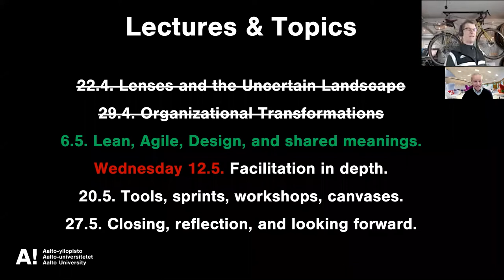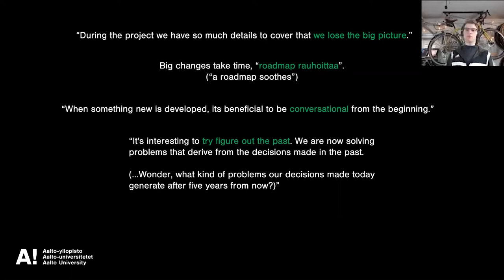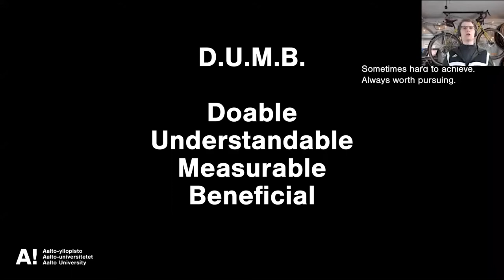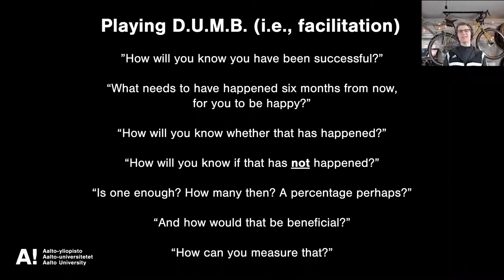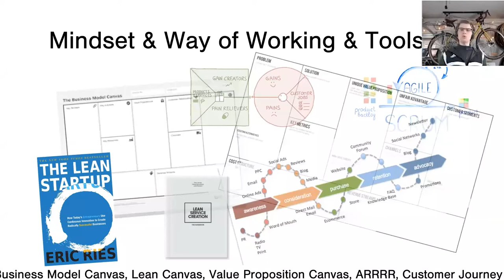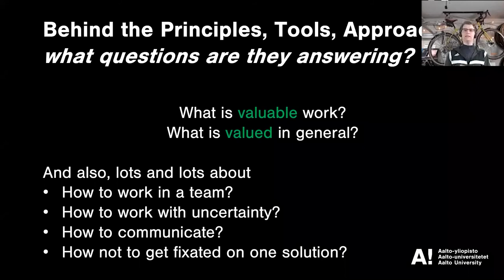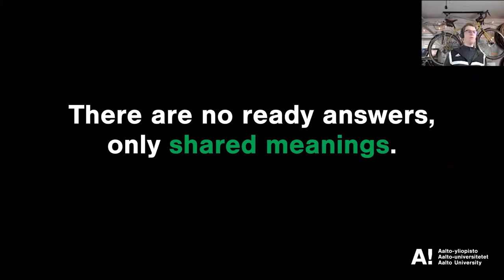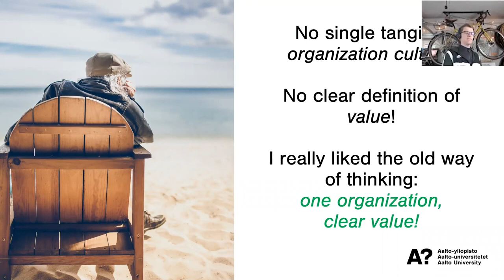Facilitating Change 2021 - Lecture 3, Part 1: Lean, Agile, Design Thinking, Lean Startup…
Facilitating Change - 2021 is a course lectured by Risto Sarvas and Jari Ylitalo from Aalto University.

Lecture 3, 06.05.21: Lean, Agile, Design Thinking, Lean Startup… Which religion to choose? The common denominators behind all of these paradigms.

Illustration by Murat Kalkavan from Ouch! - Icons by Icons8